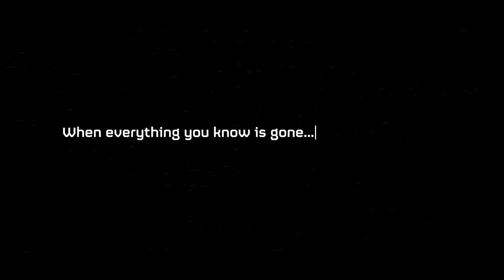Resurgence open world survival games - Earth is not the same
EARTH IS NOT THE SAME

Resurgence
Rebuild the world 1,000 years after ecological disaster.

Resurgence is a AAA free-to-play post-apocalyptic open world crafting survival game (MMORPG), where players have ownership of the world that they play within

GAME PREMISE
SURVIVORS RETURN, PLANET REBORN
Establish your role on a post-apocalyptic Earth hundreds of years after a cataclysmic ecological disaster, as Survivors return from their cryogenic refuge to find a beautiful, reborn planet in need of recolonisation.

Tech-billionaire Dominic Vanderbrul's plan to revive thousands of humans from engineered cryosleep and begin a new human civilization has so far gone well. But it is now up to these Survivors from the 21st century to become Earth's new colonists and come to terms with a radically changed planet to forge a new utopia.

Establishing settlements, kingdoms or commonwealths, the Survivors utilise the resources found around them to develop skills in survival, crafting, collaboration, trade, weaponry, and technology. As the Survivors learn to settle, a race for power begins. Survivors must protect valuable resources from raiding factions, predators, and other threats that may arise.

And what of the humans that survived the apocalypse? Will the Survivors work with those who spent a millennium adapting to the strange new reality of Earth, or forge their own way in the world?